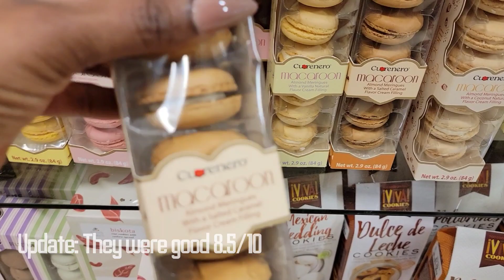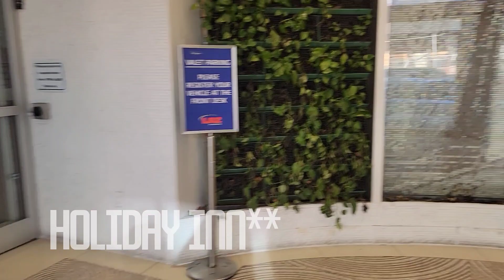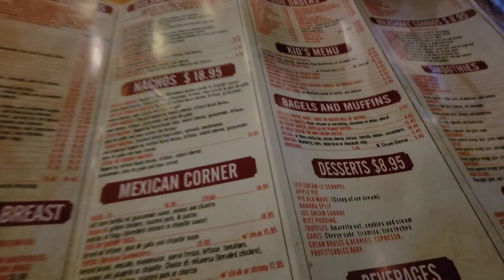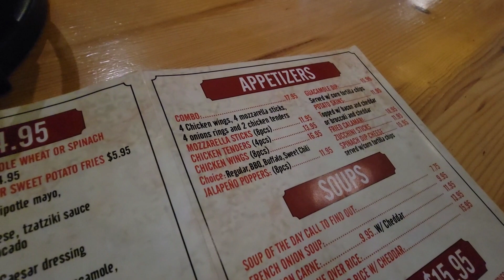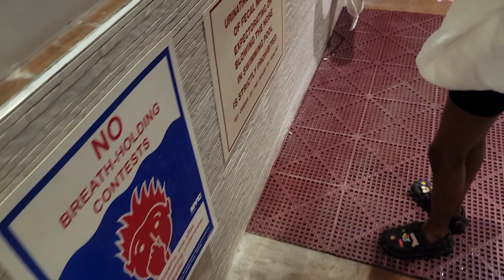A THREE DAY VLOG Ep.3